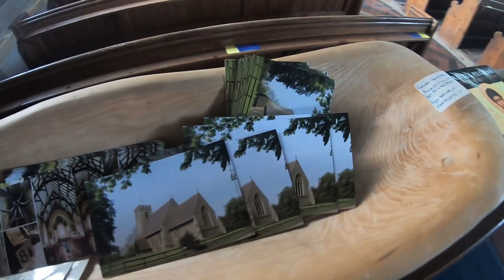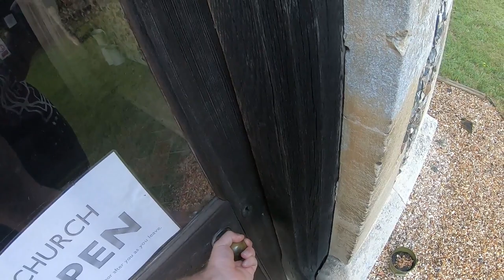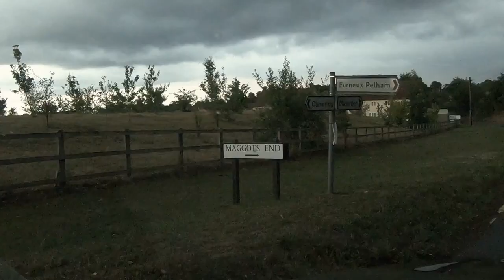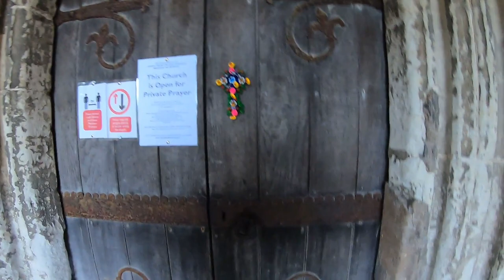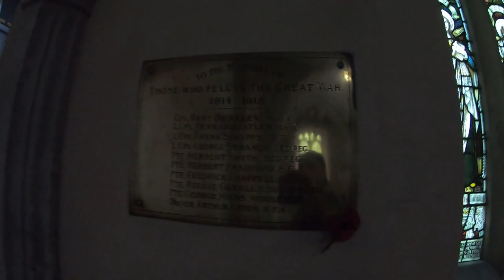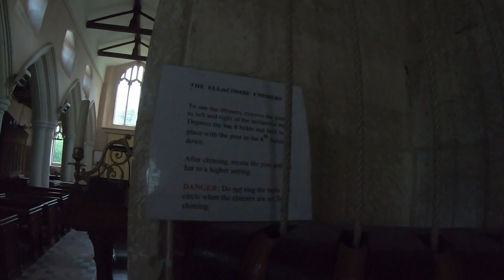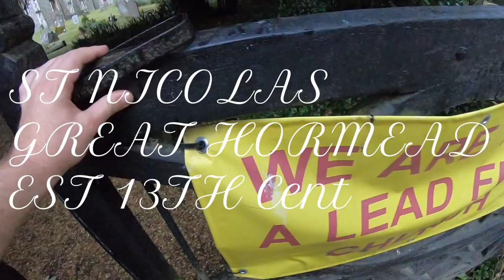Old Churches Of England ⛪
Walking around some beautiful churchyards in south England.

It was a rainy evening and very atmospherical!

A few choppy bits as my gopro was overheating like crazy 🤣

Hope you enjoyimus..